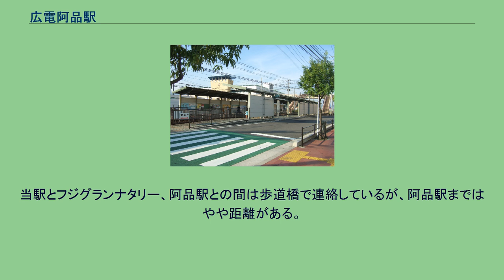広電阿品駅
広電阿品駅（ひろでんあじなえき）は、広島県廿日市市阿品三丁目にある広島電鉄宮島線の駅である。
広電阿品駅は1978年（昭和53年）に田尻駅（たじりえき）の名で新規に開業した駅である。
当駅の開業後、宮島線と並行する西日本旅客鉄道（JR西日本）山陽本線では1989年（平成元年）に阿品駅が開業している。
2000年（平成12年）には当駅が広電西広島駅寄りに70メートル移設され、その阿品駅と近隣のショッピングセンターを結ぶ歩道橋に接続。
こうして阿品駅と結ばれ利便性が向上した当駅は翌年に広電阿品駅へ改称した。
同じ日には、それまで阿品駅を称していた宮島線の隣駅が阿品東駅へと改称されている。
続いて2007年（平成19年）には駅が改修され、下りホームとその裏手にあったバス停が一体化した。
電車とバスの乗り場を一体化させることで、交通機関どうしを同一平面で円滑に乗り換えられるようにするこの改修は、前年に同じ宮島線の廿日市市役所前駅で実施されていたもので、これにより当駅は新たに交通結節点として機能するようになった。
ホーム。
奥に見える下りホームは壁が一部取り払われている 広電阿品駅はホームが地面に接して置かれている地上駅である。
ホームは2面あり、2本の線路を挟み込むように向かい合わせに配置される（相対式ホーム）。
線路の東側に広電宮島口駅方面へ向かう下りホーム、西側に広電西広島駅方面へ向かう上りホームがあって、両ホームは踏切と歩道橋によって結ばれている。
駅の広電宮島口方には旧ホームの跡がある。
2007年に改修された下りホームは同一平面にバス停があり、電車の乗り場の反対側に路線バスが乗り付けることで両者の対面乗り換えが可能となっている。
かつては下りホームとバス停の間が壁（駅の背板）によって隔たれていて、バスを待つには壁と道路の間の狭い空間しかなかったが、改修に際して壁の一部が取り払われ、ホームと一体化された。
普段は無人駅であるが、宮島に行く観光客などの利用が多いため、正月三が日・ゴールデンウィーク・宮島花火大会開催時などには係員が配置され、運転士・車掌とともに集札業務を行う。
『廿日市市統計書』によると、2018年度の1日平均乗降人員（利用者総数をその年の日数で割った値）は3,203人であった。
広電阿品駅の乗降人員は以下の表のように推移している。
休日にはフジグランナタリーの駐車場に車を止めて宮島に行く観光客が多いため、下りホームも混雑する。
当駅が開業する前は宮島線の線路すぐそばまで海岸線が迫っていたが、駅が開業したころには海面の埋め立てが進行しており、当駅付近では海を臨めなくなっている。
その埋立地には1974年（昭和49年）、遊園地「広島ナタリー」が開園している。
当駅やJR阿品駅の開業もあり周辺は活況を呈したが、広島ナタリーは1996年（平成8年）に閉園、跡地には高層マンションやショッピングセンター「フジグランナタリー」が立地する。
当駅とフジグランナタリー、阿品駅との間は歩道橋で連絡しているが、阿品駅まではやや距離がある。
駅南の陸橋を渡った西側には阿品台ニュータウンとして広大な住宅街が広がる。
阿品台の住宅販売が開始されたのは、当駅開業と同じ1978年のことである。
下りホームに併設されたバス停